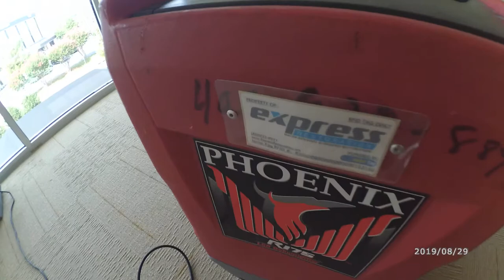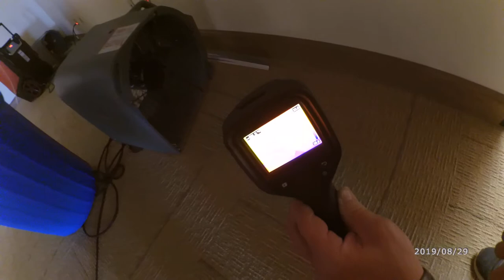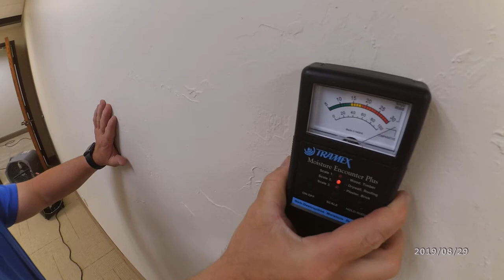Express Restoration Water Damage Mitigation at Great Plains National Bank in Oklahoma City -2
Emergency Water Removal Flood Damage Restoration Water Damage Storm Damage BioHazard Damage Restoration in Oklahoma by Express Restoration.
Commercial Phoenix Air Movers Fans Drying Mats Dehumidifiers Ozone Generators Power Generators.

Express Restoration 24/7 Emergency
20 years of experience, locally owned Oklahoma Damage Restoration and Mitigation company serving proudly in Oklahoma and Surrounding States with 5 Star rating.

Commercial and Residential
- Emergency Water Removal and Restoration
- Flood Damage Restoration
- Water Damage Restoration
- Storm Damage Removal and Restoration
- BioHazard Damage Restoration
- Rental Water Mitigation Drying Equipment

Do you need Water Damage Restoration in Oklahoma City? Do you need Water Damage Restoration in Oklahoma?

We are one of the Largest Drying Equipment and Water Damage Mitigation Equipment Damage Restoration business in Oklahoma.

We Do Have Rental Equipment for everyone interested in renting our equipment for their water mitigation, damage mitigation and restoration businesses.